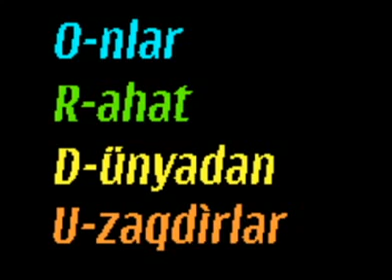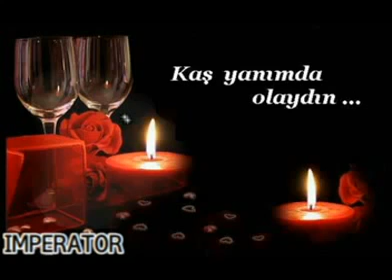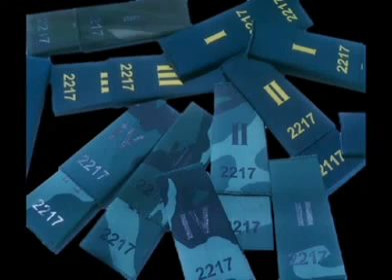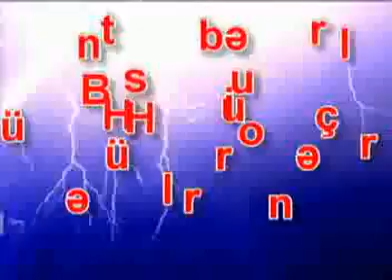Sevgilim kursantam qinama meni